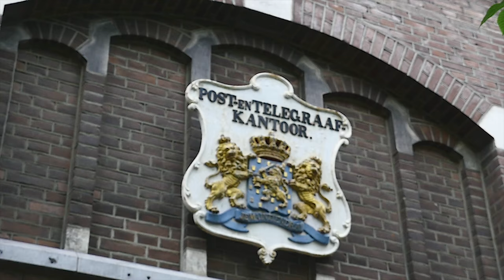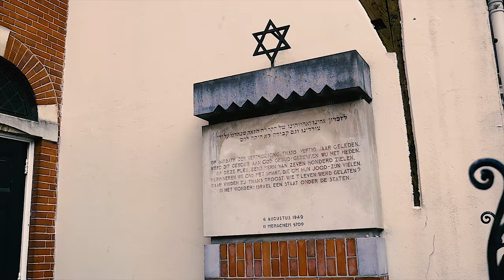Stadswandeling Zwolle in Oorlog van Jeffrey Koerhuis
Jeffrey Koerhuis Typisch Theater biedt u de kans om deze geschiedenis op een unieke manier te beleven!